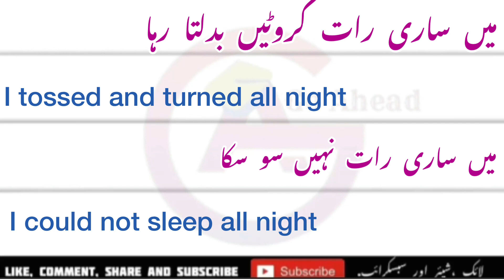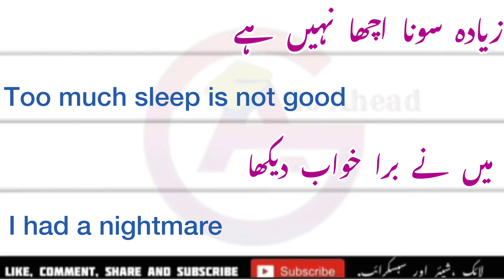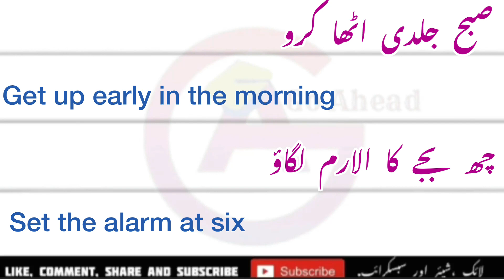sleeeping sentences| smart sentences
today we are going to learn sleeping words and sentences from udu to english language.we will come to know about smat sentences elated sleep as well.in this way we wcan imrove english seaking ability

sleeping sentences

smart sentences